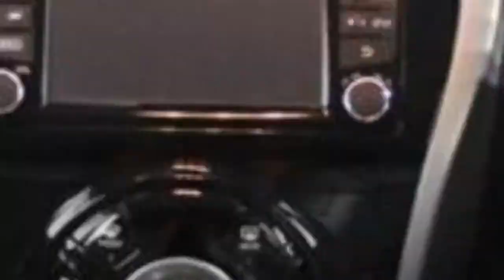nissan note 15 dci tekna 2017